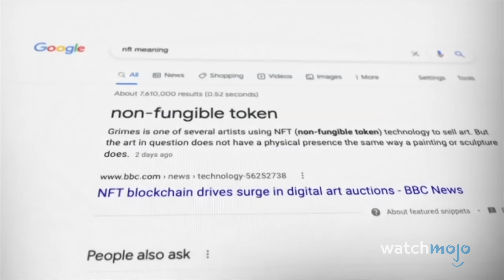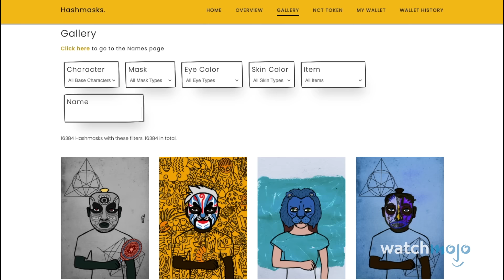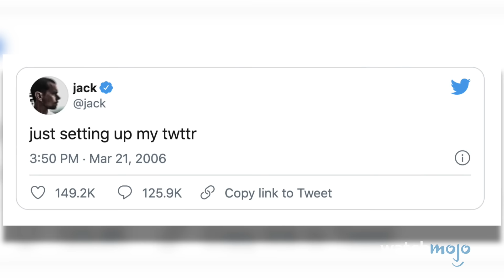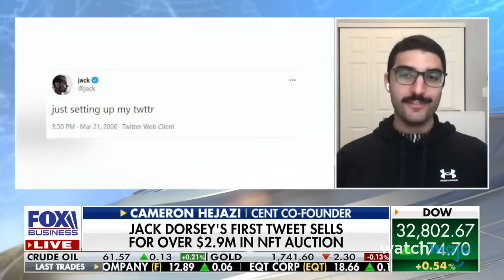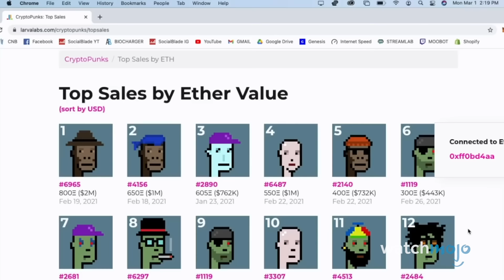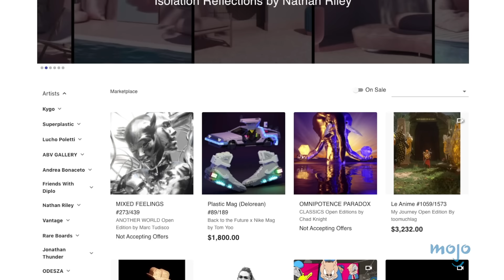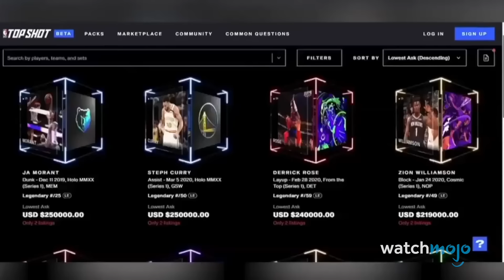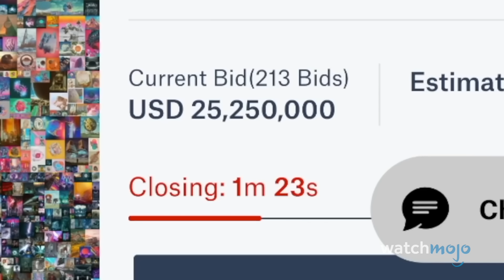Top 10 Most Expensive NFT Art Sales (So Far)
People are making shocking amounts of money thanks to this crazy new trend! For this list, we’ll be looking at non-fungible token art and collectibles sales, both individual works and limited collections, that have fetched the highest prices as of early 2021. Our countdown includes Nyan Cat, NBA Top Shot, Everydays: the First 5000 Days, and more! Are you planning on investing in NFTs? Tell us why (or why not) in the comments below!